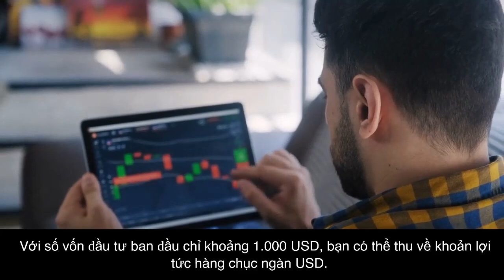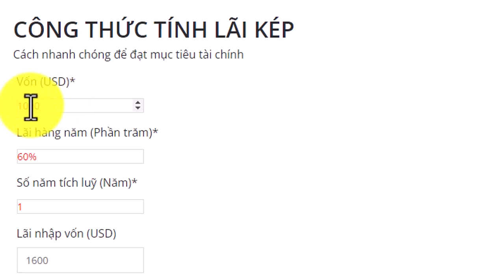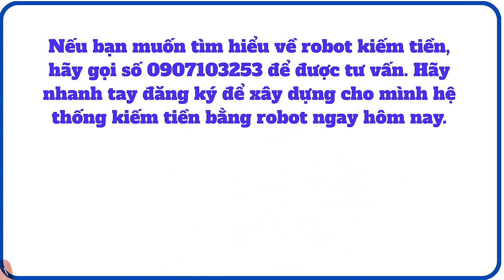Tặng hệ thống kiếm tiền bền vững, lợi nuận gấp 10 lãi suất ngân hàng